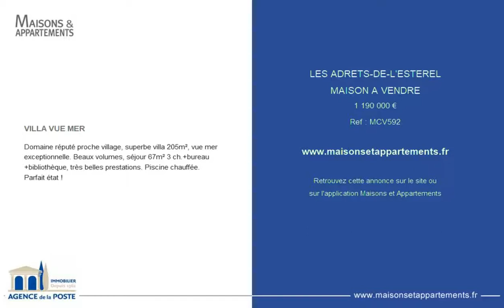LES ADRETS-DE-L'ESTEREL - MAISON A VENDRE - 1 190 000 €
Référence : MCV592

VILLA VUE MER
Domaine réputé proche village, superbe villa 205m², vue mer exceptionnelle. Beaux volumes, séjour 67m² 3 ch.+bureau+bibliothèque, très belles prestations. Piscine chauffée. Parfait état !

Cette annonce vous est proposée par l'agence AGENCE DE LA POSTE